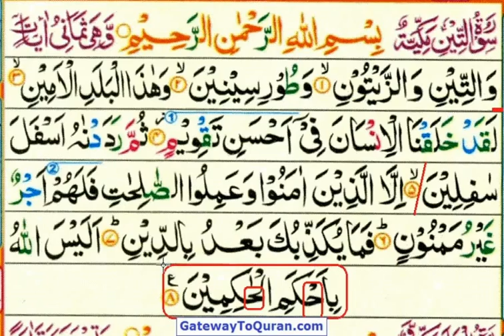Learn Quran with Tajweed 095 Surah Al teen - Juz amma for children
Surah Al-Teen for beginners to learn with proper Tajwid using video lessons. Instructions given in english language. After reciting every word the teacher will make a pause so that the student can read after him.